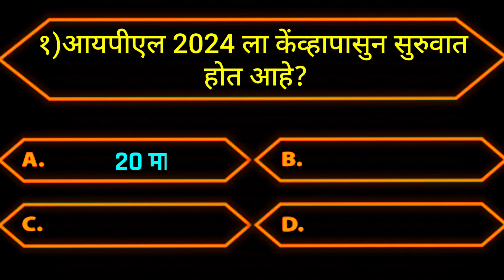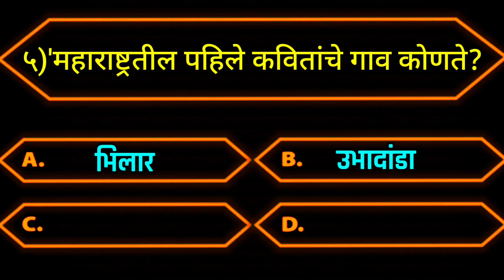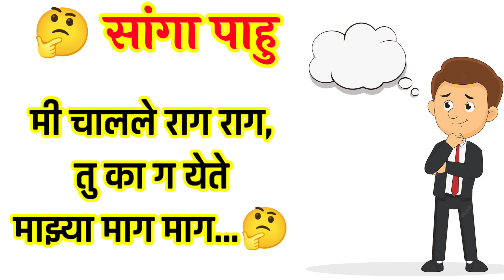चालु घडामोडी २०२४ | सांगा पाहू उत्तरे ही | GK Marathi | जनरल नॉलेज मराठी | मराठी कोडी सोडवा